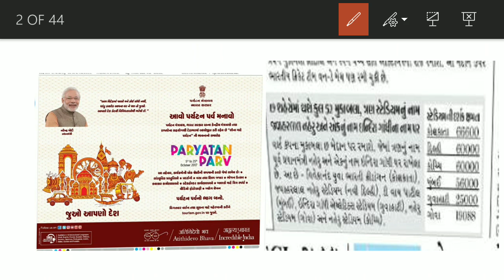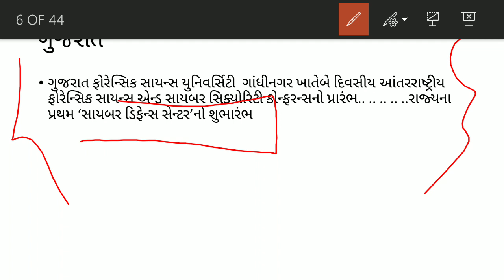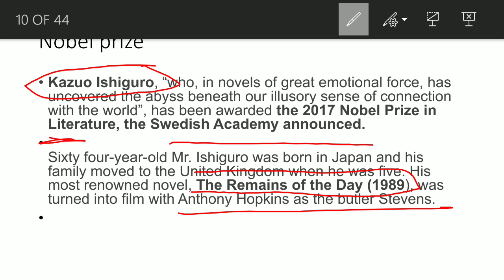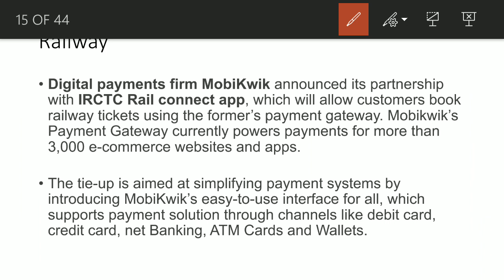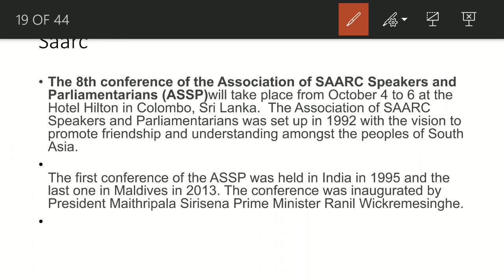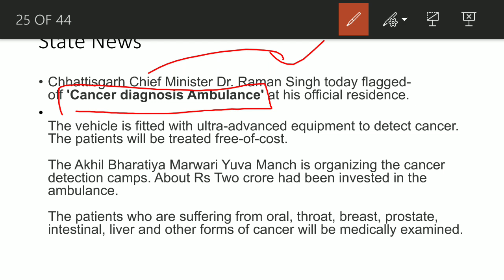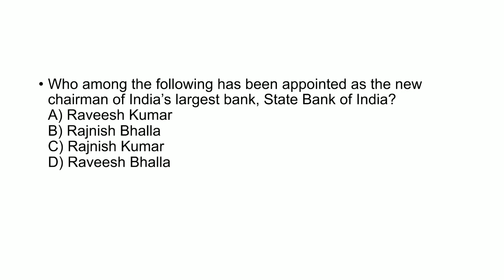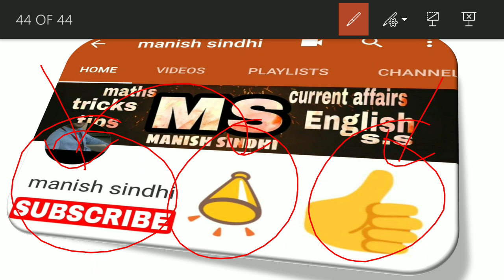Current affairs in gujarati-5th October 2017|gk for gpsc, gsssb, talati,belif, constable, PI